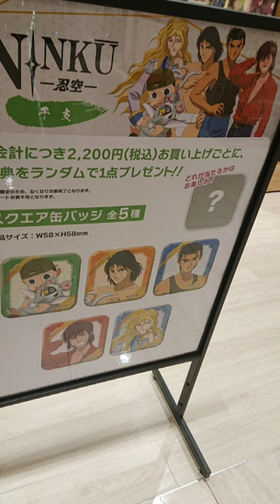【🇯🇵旅日記】新宿マルイアネックス:NINKU-忍空- POPUP SHOP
絵柄で敬遠してたけど曲は好きだった。
‹忍空/NINKU›
✒:桐山光侍
💬:風助(松本梨香)
💬:藍朓(真殿光昭)
💬:橙次(小杉十郎太)
アニメや漫画、話題のクリエイターグッズ等の販売や、POP UP SHOPなども開催予定です！お楽しみに！！